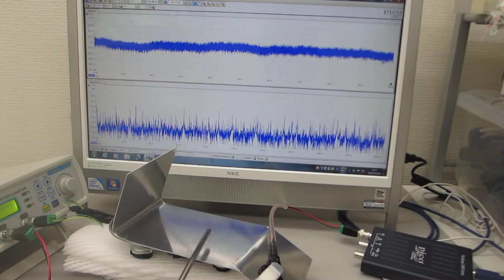－オリジナル超音波発振制御プローブによる表面弾性波の検討－